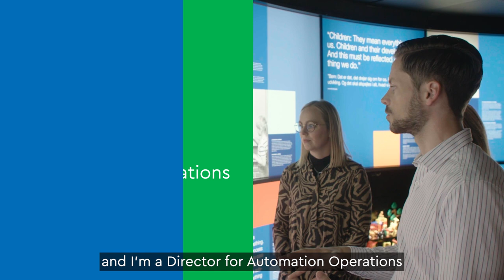Just Imagine with Lennart 💭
Learning. Innovating. Collaborating. For Lennart, Director for Automation Operations, these are three of the most important elements for his personal and professional growth 🌱

Find out what he enjoys about the culture here and how he and his team live the LEGO® spirit 👐 every day